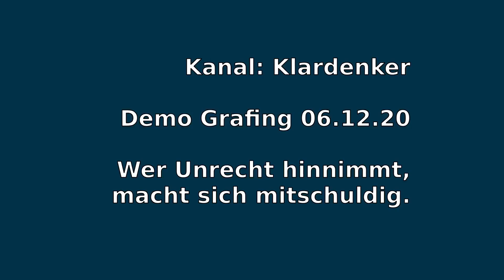Wer Unrecht hinnimmt, macht sich mitschuldig. Demo Grafing vom 06.12.20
Das ganze unzensierte Video von dieser Rede findet Ihr auf unserem neuen Mediarebell Kanal:

⁣Demo: "Bürger im Dialog für Frieden und Freiheit".